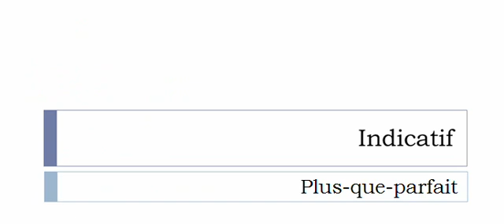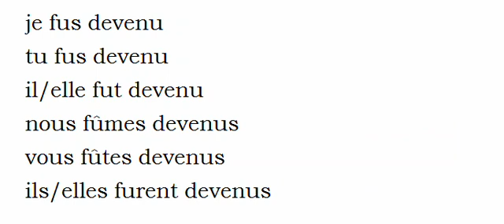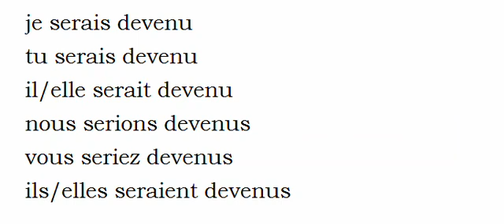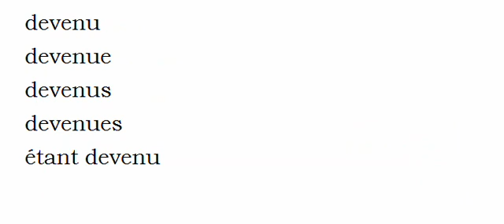الفعل الفرنسية = Devenir